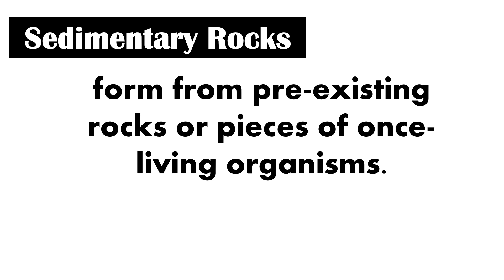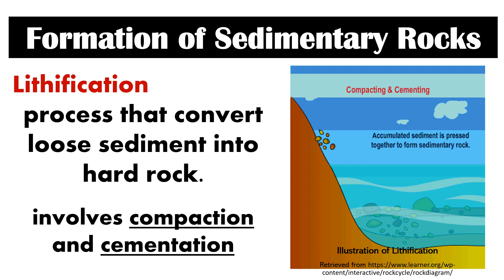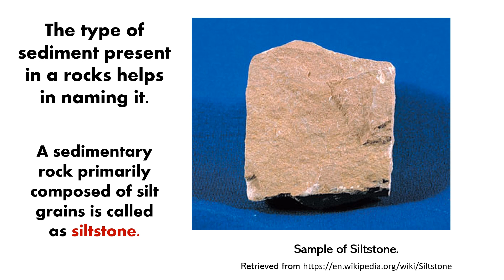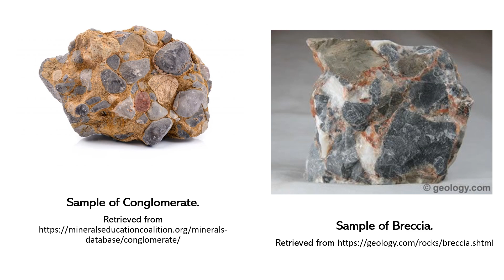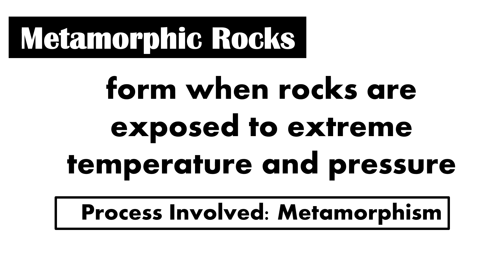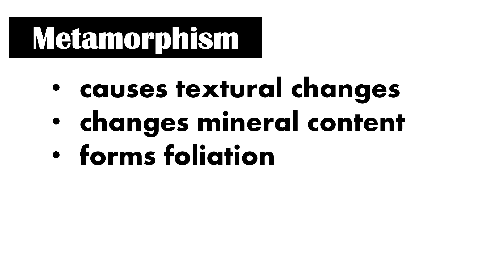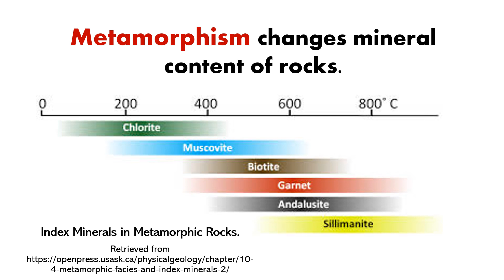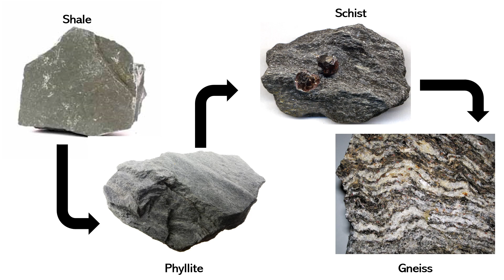Sedimentary Rocks and Metamorphic Rocks | Lesson 4.2 | Earth Science